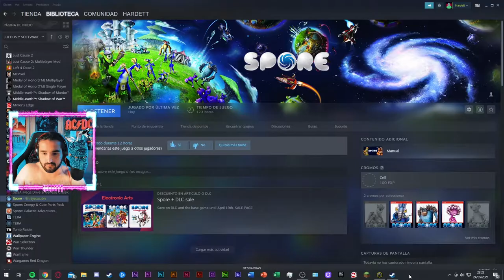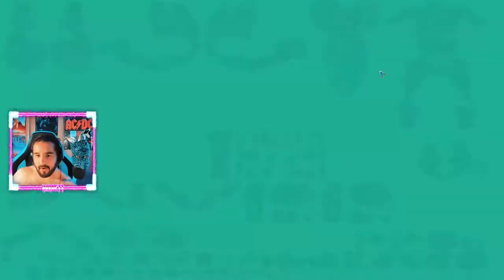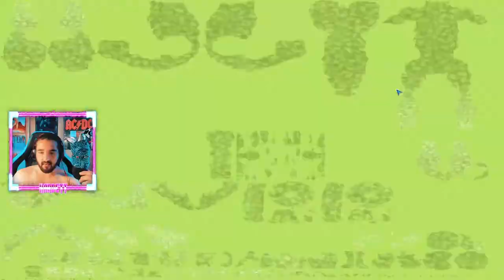🚀SPORE🚀 #3 | A un MACARRA no se las DAN con QUESO🧀 | Fase TRIBAL ⚔️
🚀La FORMA más GUAPA de Jugar la FASE TRIBAL🚀
PINCHA EN EL VÍDEO PARA DESCUBRIRLA